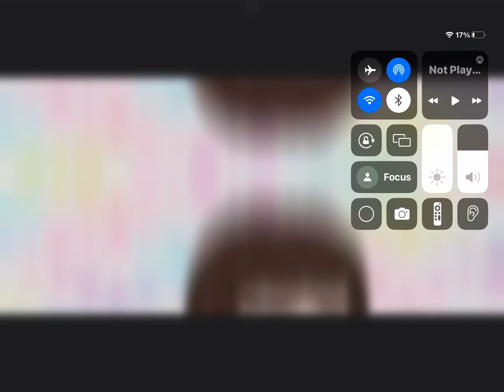Forest school heroes ￼op2 ￼but something is wrong ￼